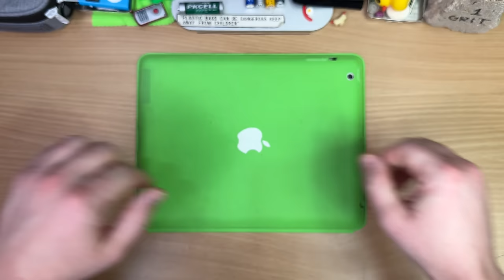After Show: My Lemon-Lime Casio G-Shock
Why can't it dispense Gatorade??
Sorry about the mid-rolls now days 😣, may these After Shows make up for it!